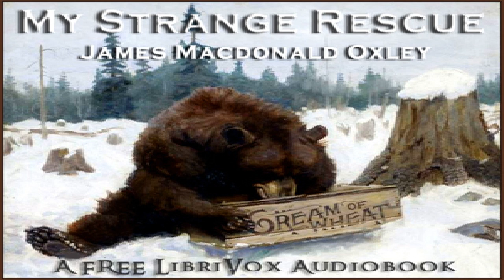My Strange Rescue | James Macdonald Oxley | Action & Adventure Fiction | Audio Book | English | 4/6